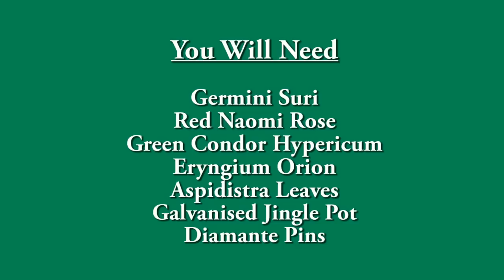OASIS® Floral Products ~ How To ~ Christmas Jingle